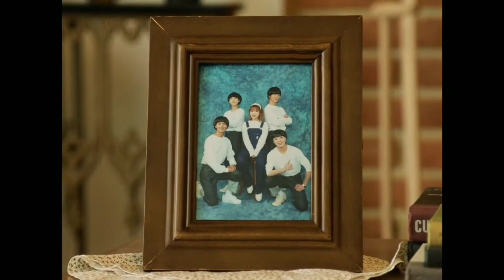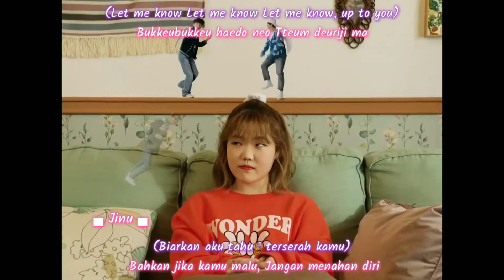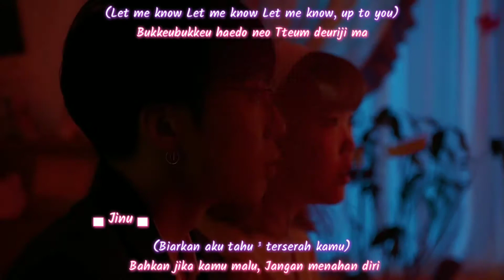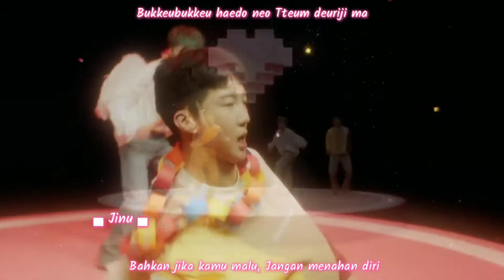[INDO SUB/ROM] WINNER '뜸(Hold)'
WINNER - '뜸(Hold)'

♡Video ini mempunyai terjemahan bahasa indonesia yang membolehkan kalian mengentahui makna dari lagu ini.
Video ini juga mempunyai lirik yang boleh membuatkan kalian untuk ikut menyanyi

♥Maaf jika ada terjemahan yg salah

Nantikan terjemahan lagu lain dariku

MEMBERS
▄ Yoon
▄ Mino
▄ Hoony
▄ Jinu